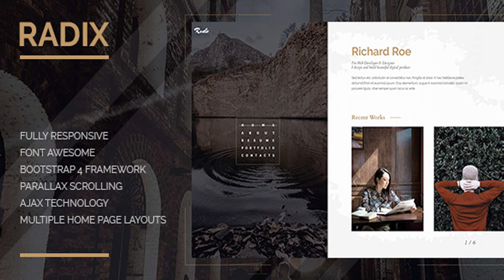Radix - Portfolio and Resume Template | Themeforest Website Templates and Themes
Radix is a portfolio and resume, for presenting your services and products.Radix has a unique design with Ajax technology, fully adapted to various devices.Great animation will make your site attractive to visitors.This template can be customized to the different needs of your business, for best results. Features: Fully Responsive Google Fonts Magnific Popup Font Awesome Bootstrap 4 Framework Parallax Scrolling Ajax technology Multiple Home page layouts Credits: Bootstrap v4.0 Google Fonts Font Awesome Animate.css Magnific Popup Shuffle.js imagesLoaded Parallax.js Swiper Slider Masonry Images: Images used in the preview are not included in main file. Unsplash GraphicBurger
 0

download Radix - Portfolio and Resume Template | Themeforest Website Templates and Themes